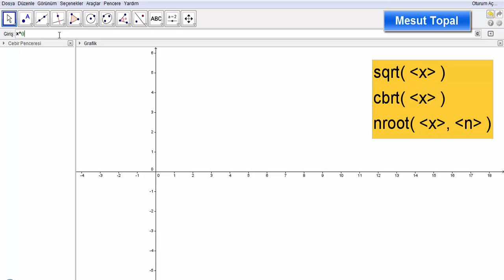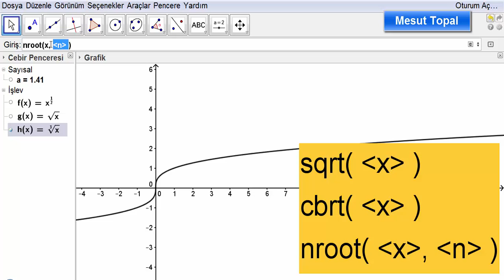[ GeoGebra Dersleri Türkçe ] Köklü ifadeler [ GeoGebra Tutorial ]